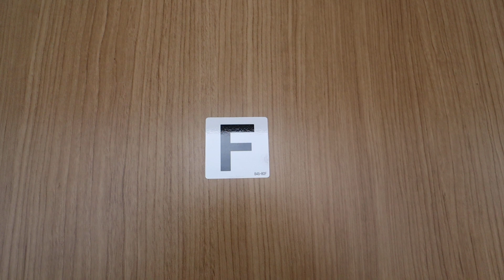徒歩圏内にはスーパーやコンビニも｜リュミエール・ベル F号室 ★奈良の賃貸MARUWA｜株式会社丸和不動産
▶物件名：リュミエール・ベル
▶所在地：奈良県大和郡山市北西町
▶間取：1R
▷取扱店：アパマンショップ大和郡山店